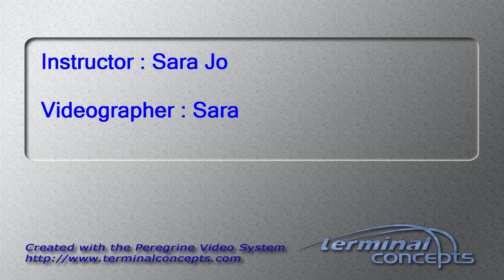Anne Canavati's Tandem skydive!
Anne Canavati's tandem skydive on Saturday, August 16, 2014 with Sara Jo at Skydive Indianapolis.  Located in Frankfort, IN, Skydive Indianapolis is THE place for tandem, AFF and experienced skydivers.  Come out and Skydive Indiana, Skydive Kentucky, and Skydive Ohio!